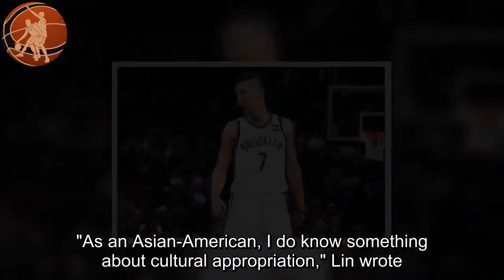Lin responds to Kenyon Martin's criticism of his dreadlocks